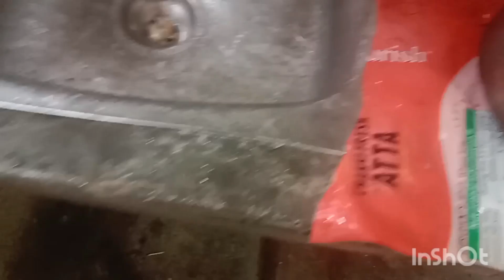September 30, 2023